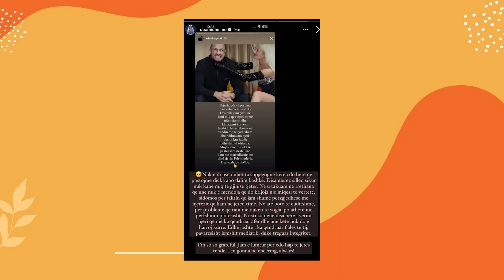Dea Mishel e Dashura e Kristit?! Ky i fundit e sqaron njeher e mire kete Situate...